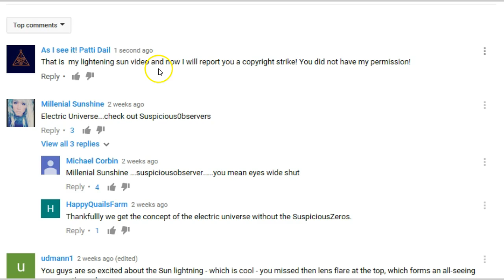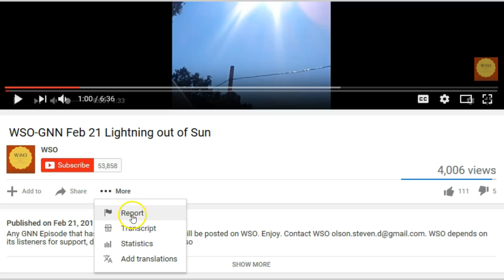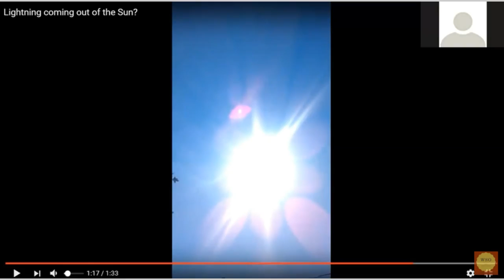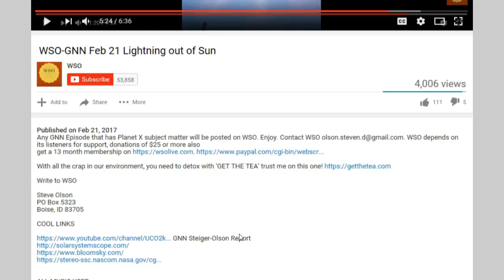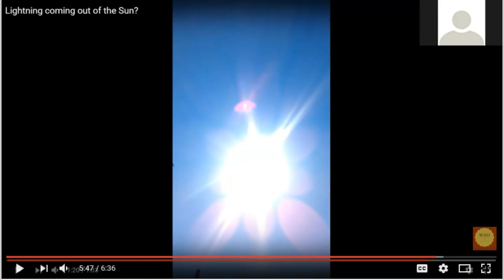Looks Like WSO Steve Olson and Wayne Steiger and Scott will be getting a Copyright Strike! Again!